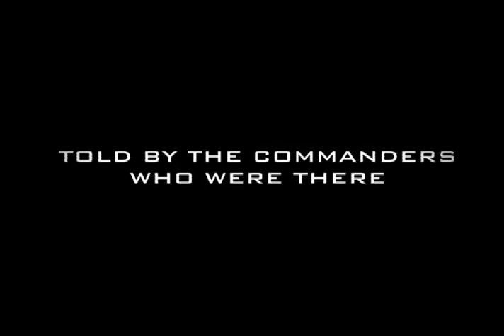TRAILER: The Surge: the Untold Story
The Surge: the Untold Story is the only documentary of its kind offering audiences a look into the real story of the Surge in Iraq, as told by top U.S. military commanders.

These never-before-seen interviews move beyond Washington politics to tell the ground truth of a failing mission transformed into one of the most successful military operations in a generation of war fighting.

This documentary honors the sacrifice, courage and ingenuity of military members in nearly impossible circumstances.